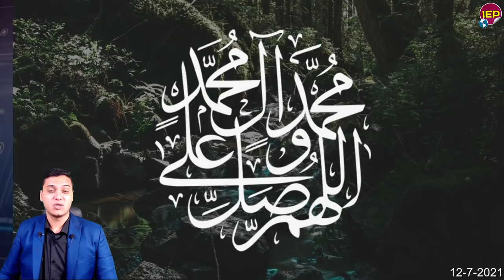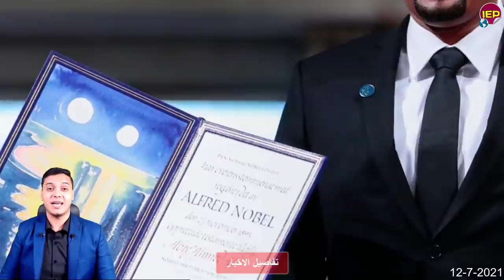عااجل مصر تفتح النااار على مجلس الأمن بسبب موقفهم عن سد النهضة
اخر الاخبار
اخبار عربية
اخبار اليوم